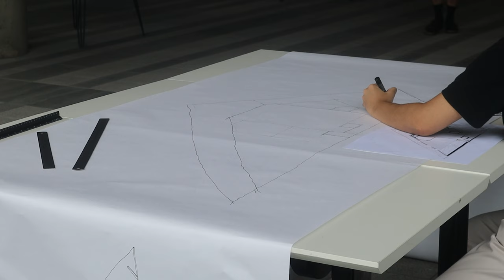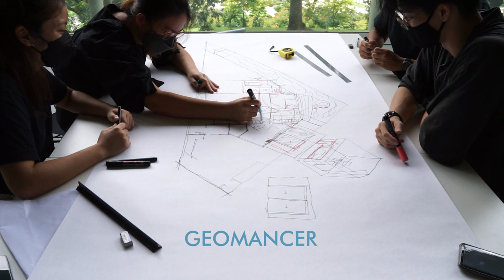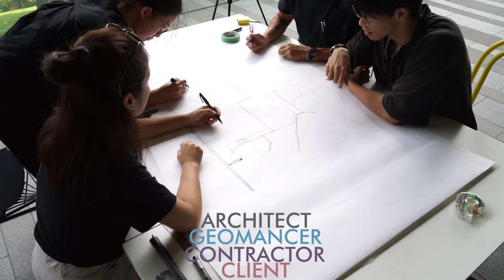MANY-FESTO - A Short Film on Architecture being shaped by Friction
Drawing is used to pin down ideas and consider their implications, it is thus a central factor in what we can imagine and propose about reality. However, the desire to find one common solution to satisfy every stakeholder has resulted in homogeneity and monotony in the pursuit of the lowest common denominator.

The film will explore how friction occurs when different stakeholders come together, where ideas are translated, mediated and compromised through drawing.

The User, Architect, Contractor and Geomancer come together to create a collaborative drawing, whilst the video documents their relationship as they navigate conflicting ideas and concepts through analogue drawing. Ideas clash and contradict with each other creating friction, but iteration after iteration, ideas harmonize and synchronize as conflict dissolves into collaboration.

Film produced by: Shoki, Marsya, Yue Hong, Tiffanie